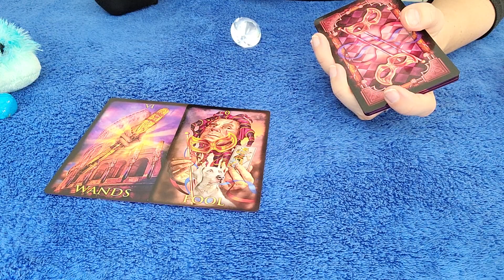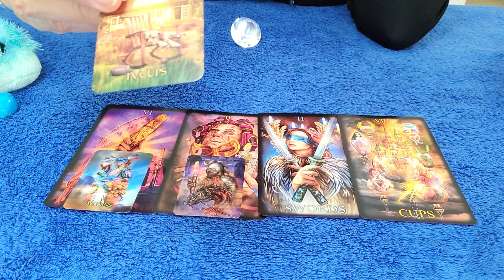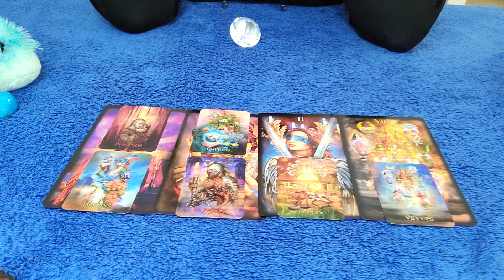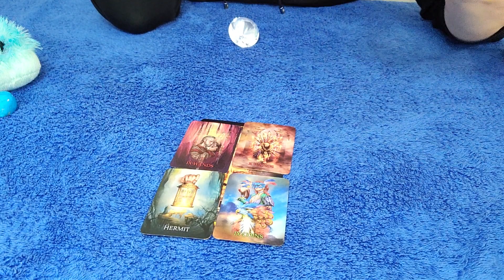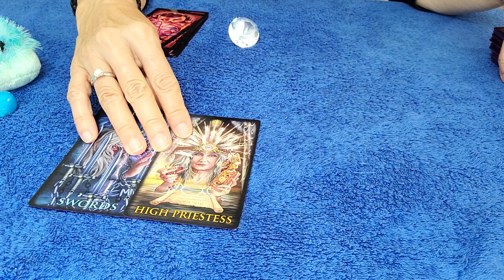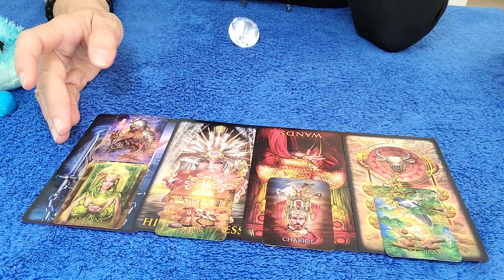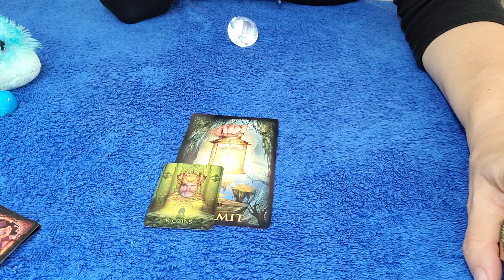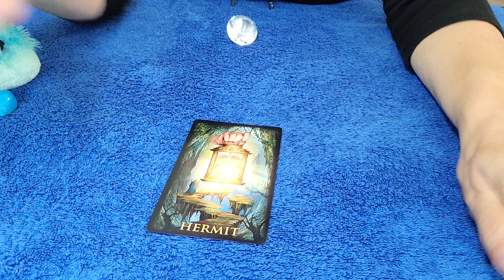ARIES - THEY'RE SCARED OF LOSING YOU TO SOMEONE ELSE! 💘 MARCH 2022 TAROT READING